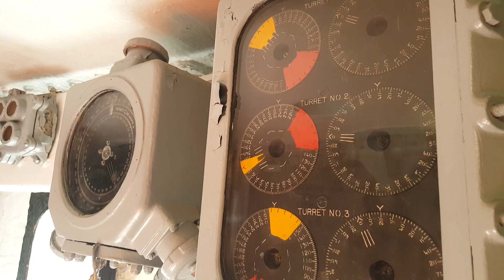Spot 3 Fire Control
This time we're climbing inside the conning tower to visit the newest space that we've opened to guests on the battleship: Spot 3. This is one of several spaces on the ship that can be used to control the 16 inch guns.